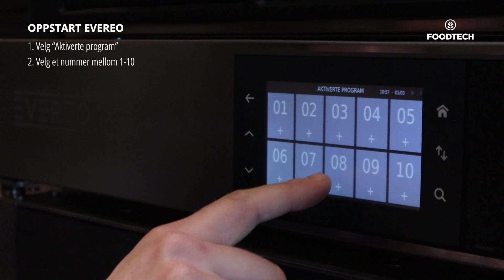Unox Evereo | brukerveiledning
Brukerveiledning for Unox Evereo ved bruk av vakuumerte produkter.